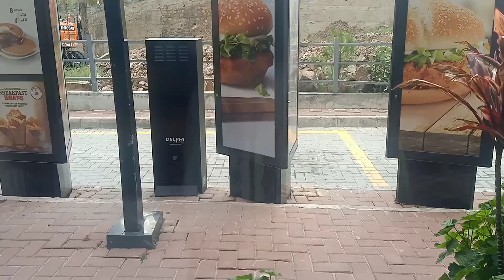How we visit 🚗 McDonald's for the first time 🥳 || first vlog in McDonald's || Umber Zia Vlogs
McDonalds me ki Full masti | Life me First time Rich lifestyle bhi experience kiya

How we visit 🚗 McDonald's for the first time 🥳
How we visit 🚗 McDonald's for the first time 🥳 || first vlog in McDonald's
first vlog in McDonald's
First vlog McDonald's
new vlog
umber zia new vlog
umber zia daily vlog
daily vlog
umber zia family vlog
umber zia vlogs